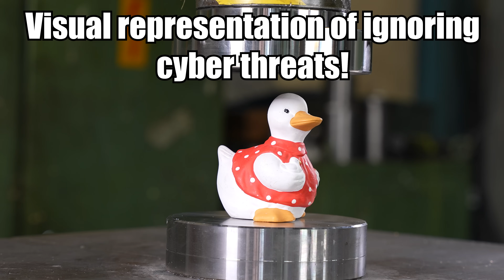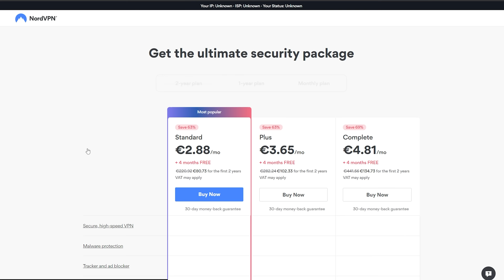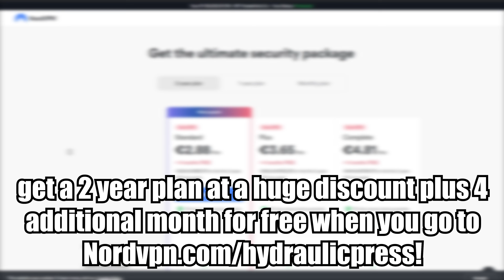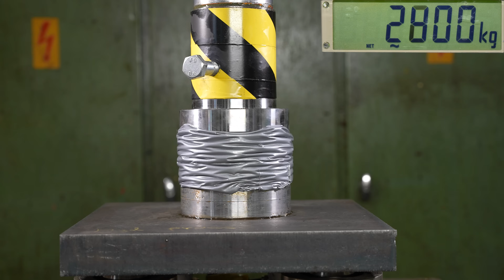What Is The Best Way To Reinforce Soda Bottles? Hydraulic Press Test!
What is the best way to make soda bottles stronger? We are going to test different reinforce methods like zip ties, hose clamps, rubber bands, fishing line and rope. As an experiment setup we have our 150 ton hydraulic press and 240 ton force sensor! Our second channel